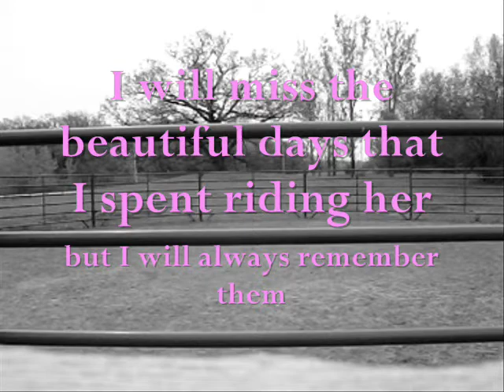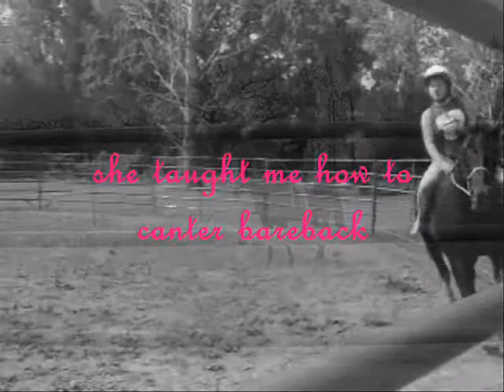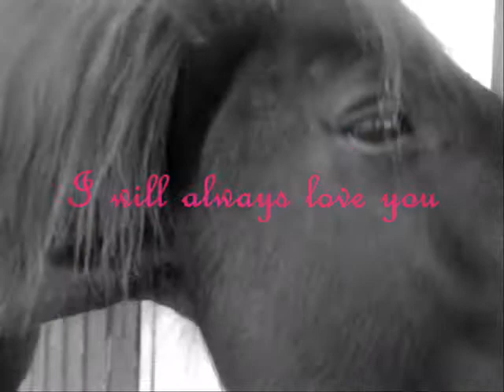Shadow - Here comes Goodbye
We have to move to Texas this summer for my dads job and we cant bring our horses.

Shadow has taught me so many things and we both kind of saved eachother.  I love her soo much.  i will never forget her.  i will always love her.

Song: Here comes goodbye BY rascal flatts